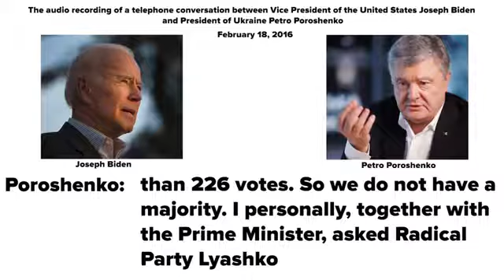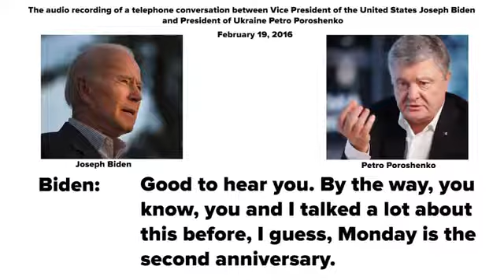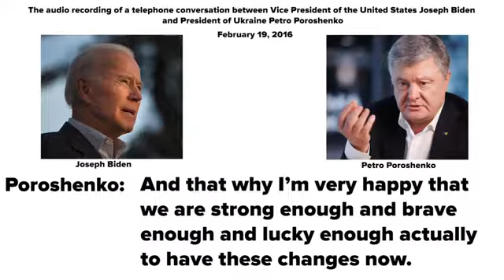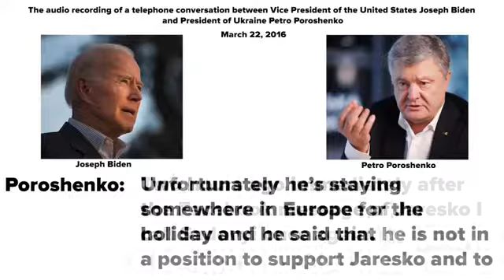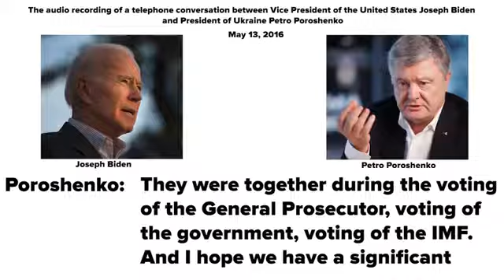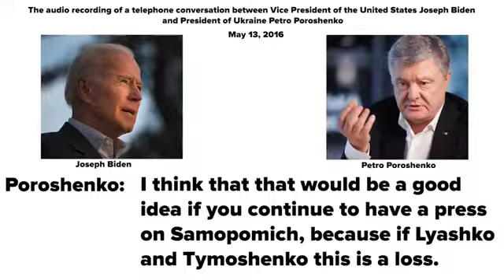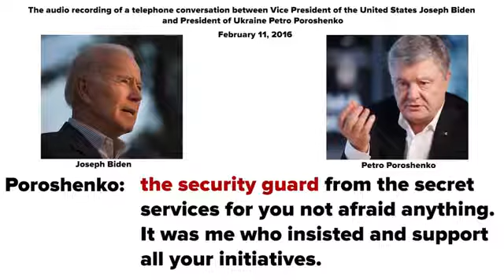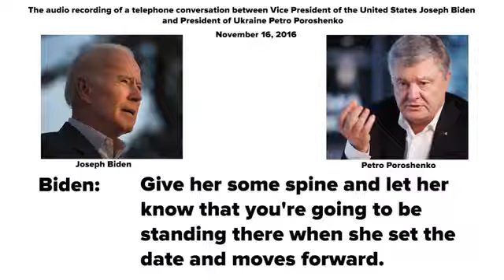Joe Biden & Poroshenko conversation